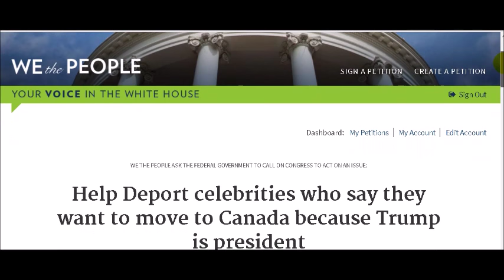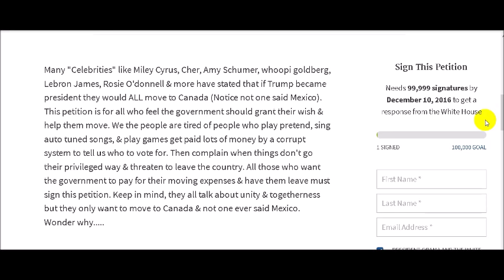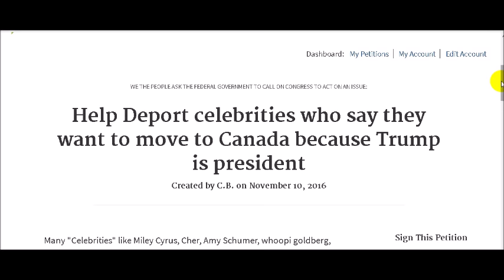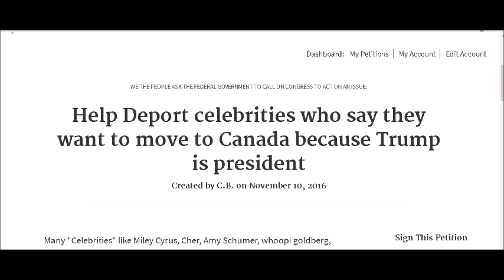Petition to deport celebrities who threatned to leave because Trump won